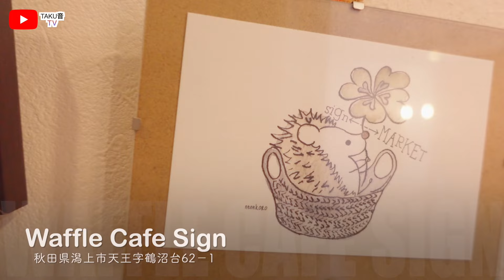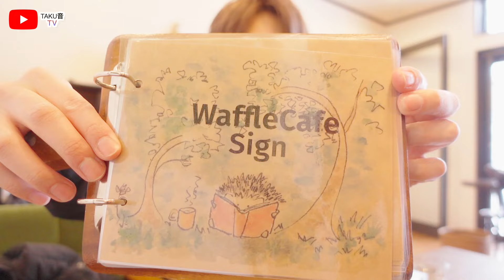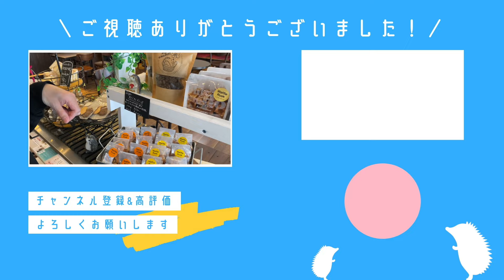【猛吹雪】秋田のカフェにピアノ発見！突撃演奏交渉してみた！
撮影協力してくださったカフェはこちら！

日時：2023年3月21日(火・祝）開場 16:00 / 開演 17:00
会場：東京オペラシティ コンサートホール
出演：古澤巖, 石井琢磨, Bertrand Cervera, Stéphane Petitjean, Jean-Olivier Banquet

日時：2023年3月25日（土）15:00開場／16:00開演
会場：大垣市スイトピアセンター 文化ホール
出演：石井琢磨, 髙木竜馬, 狩野翔, 中澤まさとも

★躍るクラシック・コンサート 石井琢磨×菊池亮太
日時：2023年4月2日（日）14:15開場／15:00開演
会場：南海浪切ホール 大ホール
出演：石井琢磨, 菊池亮太, STAND UP!ORCHESTRA

★平安神宮 桜音夜 〜紅しだれコンサート2023〜
日時：2023年4月9日(日)
会場：平安神宮

★貴公子たちの音楽会 Vol.2～春(スプリング)～
日時：2023年4月21日(金)19:00開演/18:00開場
会場：浜離宮朝日ホール
出演：菊池亮太 × 石井琢磨 × LE VELVETS（宮原浩暢・佐賀龍彦）

★石井琢磨×髙木竜馬2台ピアノコンサートツアー

・愛知公演
日時：2023年6月9日(金)　18:30 開場／19:00 開演
会場：三井住友海上しらかわホール
・大阪公演
日時：2023年6月10日(土)　13:30 開場／14:00 開演
会場：住友生命いずみホール
・東京公演
日時：2023年6月16日(金)　18:30 開場／19:00 開演
会場：紀尾井ホール

★生で聴く“のだめカンタービレ”の音楽会
日時：2023年8月13日(日)15:00開演/14:15開場
会場：兵庫県立芸術文化センター KOBELCO 大ホール
出演：茂木大輔(指揮･おはなし), 関西フィルハーモニー管弦楽団
石井琢磨(ピアノ), 髙木凜々子(ヴァイオリン),
池田昭子(オーボエ), 河村幹子(ファゴット)

★石井琢磨47都道府県ツアー ～ウィーンからあなたの街へ～

・in HYOGO
日時：2023年7月16日(日)
会場：川西市キセラホール

日時：2023年7月17日(月・祝)
会場：豊田市コンサートホール

・in YAMAGATA
日時：2023年7月29日(土)12:45開場／13:30開演
会場：山形テルサ　テルサホール

・in KAGOSHIMA
日時：2023/12/2(土)
会場：白水館・薩摩伝承館

・in SAGA
日時：2023年12月3日(日)
会場：焱の博記念堂文化ホール

DANKE🙏🏻SP Thanks🙏🏻DANKE
（敬称略）

chikakofsky, だどみ, chibimimi., pi_pi_pianon, chiyo ko, miku, RIKA BAB, 野良猫ミーちゃん, Beans, asher, よつば, Rio, だるけん, りお, A A, るなそら★, Amai-coffee,